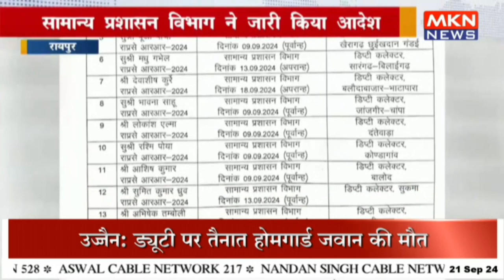13 डिप्टी कलेक्टरों को मिली नियुक्ति